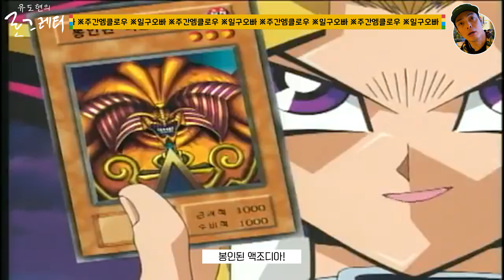자영업자와 현역 비보이 x직장인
▶자영업자와 현역 비보이 x직장인 문래동 나들이

▶장소 : 문래동